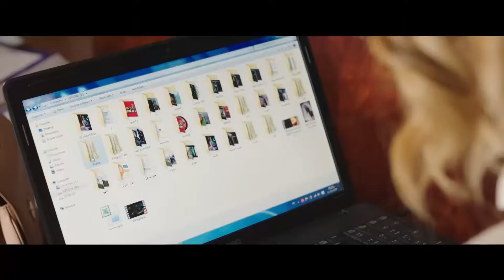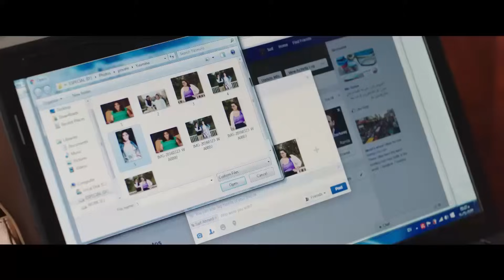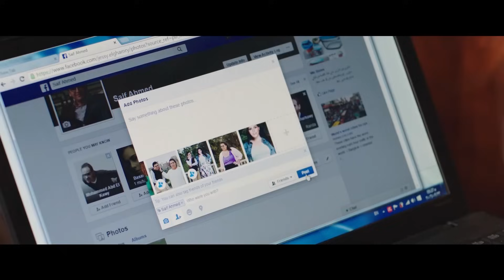ساعة كاملة من الضحك والكوميديا مع ملوك الضحك بيومي فؤاد ومحمد سلام 😂😂